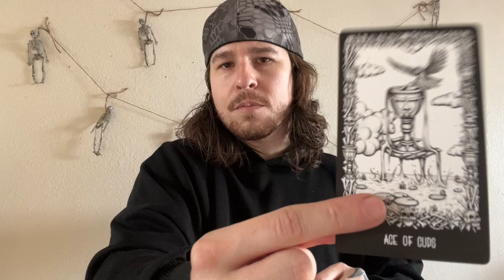TAURUS - KNOWING AND BELIEVING ARE TWO DIFFERENT THINGS